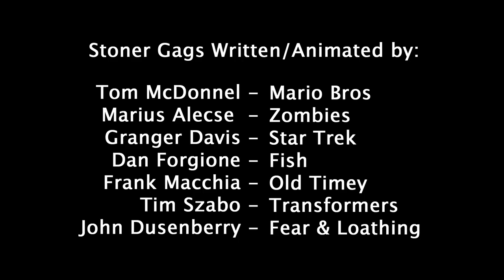"Good Vibes" - Stoner Gags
A nod to "The Simpsons" couch gags, the animators at Six Point Harness had some trippy fun with the GOOD VIBES opening title sequence.

Download episodes on iTunes and Amazon Instant